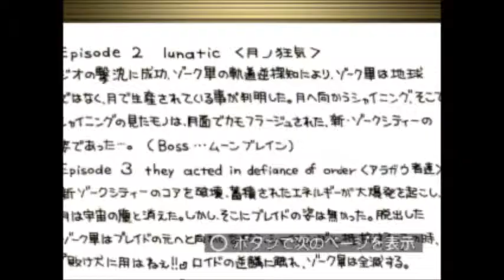Dezaemon+ Game 10:「DEVIL BLADE(デビルブレイド)」(from Select100/Dezaemon Kids)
Game
DEVIL BLADE (デビルブレイド)
Athena 1996/1998
PS1
Made using Dezaemon+ and included on the Dezaemon Kids  Select 100 disc (Disc 2 if your playing it though PSN)